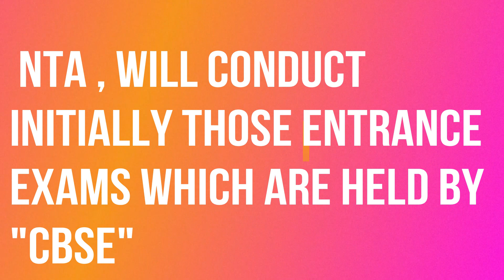Good news for JEE / NEET Aspirants|जानकर बहुत कुश हो जायेंगे | alll the best | by maths techy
Good news for JEE / NEET Aspirants
JEE / NEET CONDUCTED BY NTA TWICE IN A YEAR.
NEET JEE: With an aim to provide students an opportunity to perform their best, the Lok Sabha was today informed that engineering entrance exam JEE (Joint Entrance Examination) and the national medical entrance exam, NEET (National Eligibility-cum-Entrance Test) might be conducted twice a year.

NTA to conduct NEET, JEE

In response to a written question in the Lower House of Parliament, Union Minister of State for Human Resource Development (HRD) Upendra Kushwaha said, “The NTA will initially conduct those entrance exams which are held by the CBSE. The exams will be conducted online at least twice a year, thereby giving an adequate opportunity to the candidates to bring out their best,” Kushwaha said.

He added that the Centre was setting up a National Testing Agency (NTA), an autonomous and self- sustained premier testing organisation, to conduct the entrance exams for the higher educational institutions.

CBSE overburdened

Both NEET for admission to medical colleges and JEE for admission to engineering colleges are currently conducted by the Central Board of Secondary Education (CBSE). The CBSE has conveyed its inhibitions to the HRD ministry about conducting the exams in future, saying they are overburdened with the massive exercise.

Clearing the JEE mains and advanced papers will give candidates access for admission to Bachelor of Technology (BTech), Bachelor of Engineering (BE) and Bachelor of Architecture (BArch) courses at Indian Institutes of Technology (IIT), National Institutes of Technology (NITs) and Indian Institutes of Information Technology (IIITs) across India.

PRESENTLY JEE /NEET CONDUCTED BY CBSE...